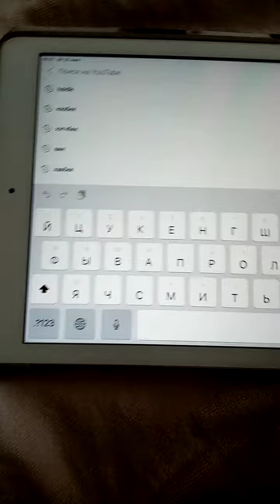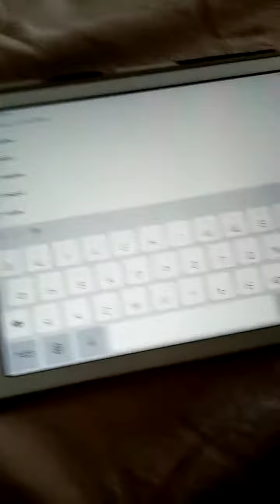Мем ютуб ты дурак?